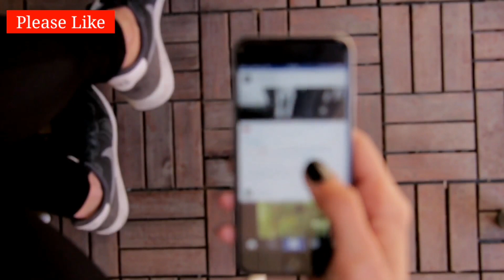तुला राशि 19 जनवरी जो होगा सह नही पाओगे।आपकी राशि भी है Tula तो जरूर देखें।Tula Rashi